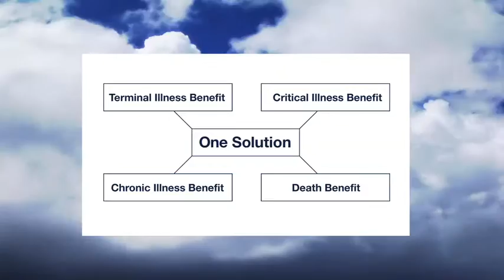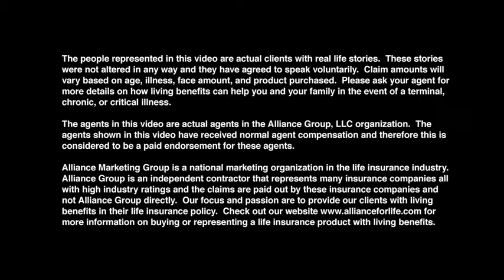Testimonial: Butler Heart Attack Story – Revolutionary, NEW Life Ins. with "LIVING BENEFITS"......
Host:  Bir Grewall  (is India born, SIKH American) Financial Strategist, Advisor & Author – with – Proven Track Record. You might have seen him quoted on national media like ABC, CBS,NBC, FOX news etc.

Turban and uncut hair is part of his SIKH religion.

People who used his Strategies DID NOT Lose even during the Financial and Housing Crash of 2007, 08 & 09.

Matter of fact they are way ahead of others who might have recovered from those loses.

NOW, with 2007 downturn all over again - he is on a mission to share these Proven Time-tested strategies, so people can protect themselves. Thru these “FREE Educational FB LIVE” and Twitter & YouTube LIVE also, series

This is his way of giving back to the people and the country he loves.

Hope you can benefit.

FWD, SHARE, POST and INVITE others too, let everyone benefit. One day soon they will thank you.